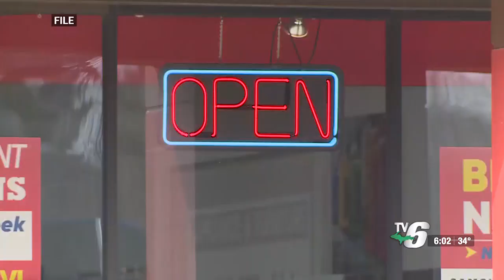Westwood Mall power remains on after MBLP warns of potential shut-off for overdue bills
Power remained on at the Westwood Mall after a letter warning businesses of a potential service interruption.